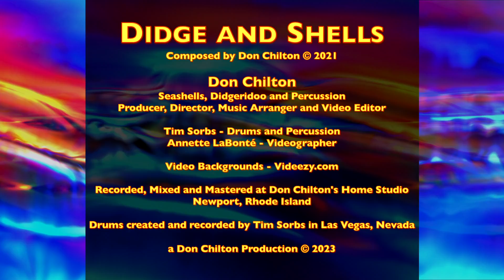Didge and Shells - Official Video - Don Chilton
Didge and Shells - Official Video

Don Chilton
Seashells, Didgeridoo and Percussion
Producer, Director, Music Arranger and Video Editor

Tim Sorbs - Drums and Percussion
Annette LaBonté - Videographer

Video Backgrounds - Videezy.com

Recorded, Mixed and Mastered at Don Chilton's Home Studio Newport, Rhode Island

Drums created and recorded by Tim Sorbs in Las Vegas, Nevada

Shells used in the song:
6” Fox Shell in C
9” Horse Conch (G) - melody
9” Frog Shell in C
7.5" White Conch Shell (E)

Visit Conch King for top quality seashell horns and beautiful shells for any occasion